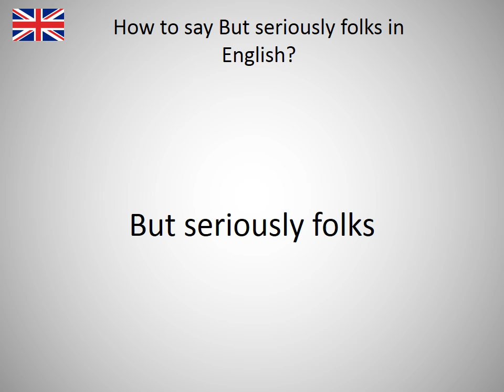How to say But seriously folks in English?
How to say But seriously folks in English? Learn the pronounciation But seriously folks! How to Pronounce But seriously folks. Expand your vocabulary, learn English words. Practice English online. Use this free pronunciation guide to practice words at a time. Learn English for free. Thank you for viewing, please like or subscribe! hoe om te sê, si të thuash, እንዴት እንደሚናገር, wie sagt man, comment dire, come dire, como dizer, как сказать, nasıl denir, cómo decir, 怎么说, πώς να το πω, hoe zeg je.